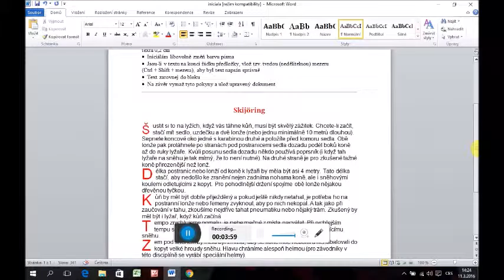V. video- WORD